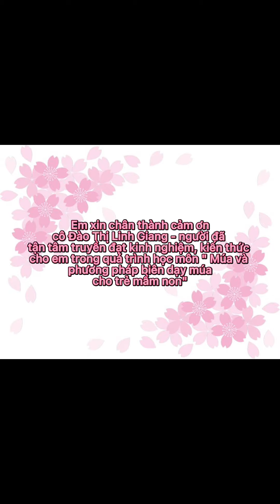Múa _Nàng thơ xứ Huế_ Nguyễn Thị Cẩm Tú 19SMN